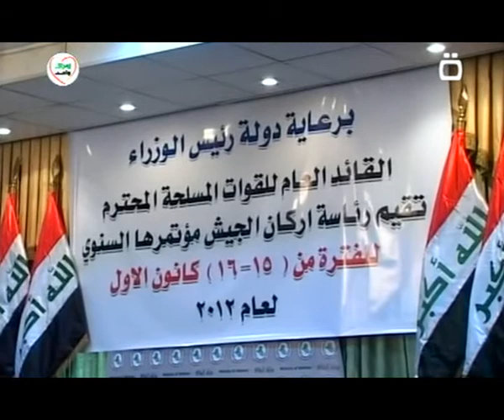العراق اعادة مئة وستة وسبعين ضابط من الجيش السابق الى الخدمة 16 12 2012